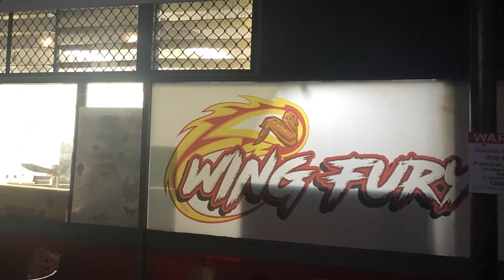My Trip to Brisbane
A different kind of video. But one I need to share.
00:00 - 02:28 Brisbane At Night
02:29 - 06:06 Cat Cafe
06:07 Food, Drink, Places and Cat!